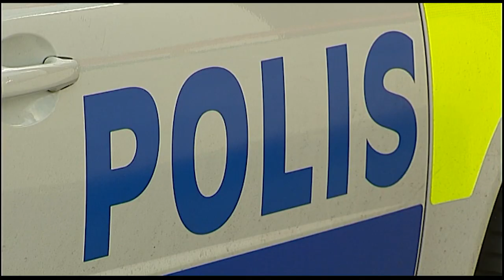Tre personer skadade i skottdrama i Malmö - Nyheterna (TV4)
Nyheterna i TV4 från 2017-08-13: I Malmö har tre personer skadats vid ett skottdrama i en föreningslokal under söndagsmorgonen.  i nu på morgonen. En person ska ha öppnat eld inne i lokalen där uppemot 100 personer befann sig. Kaos utbröt när människorna tog sig ut från lokalen. Mellan 70 och hundra människor tog sig ut från lokalen och tre personer ska ha fått skador under skottlossningen, två av dem allvarligt. Exakt hur allvarliga skador det handlar om är inte känt i nuläget, det är också oklart vilken typ av samling som pågick inne i lokalen.